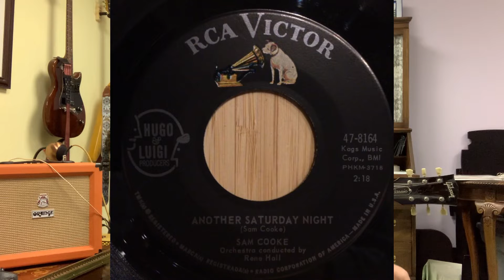Another Saturday Night